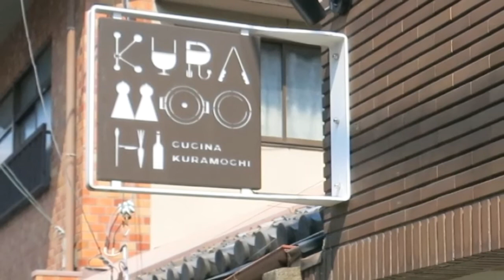京都でしゃれたランチ Italian CUCINA KURAMOCHI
カジュアルから創意工夫をこらしたアートな一皿まで、美味しく楽しく頂きました。